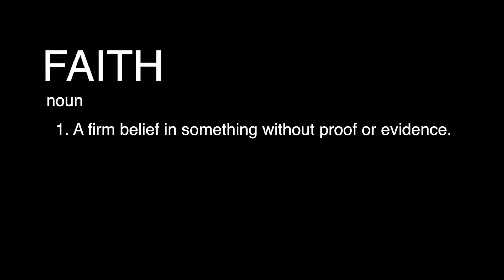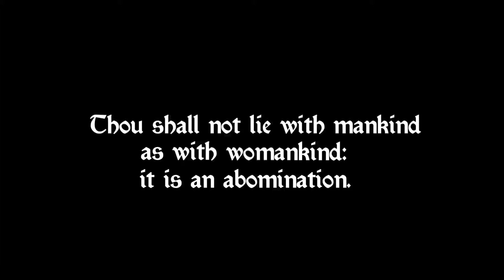Ian Harris Faith-Off sizzle reel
Characters, undercover, clip show and street team segments make up this exciting new show idea from the brilliantly skeptical mind of comedian and skeptic Ian Harris, as exposes the zealots, frauds, myths and fakers in this new comedy, variety show that is equal parts Da Ali G. Show, Penn & Teller's Bullshit and The Daily Show.